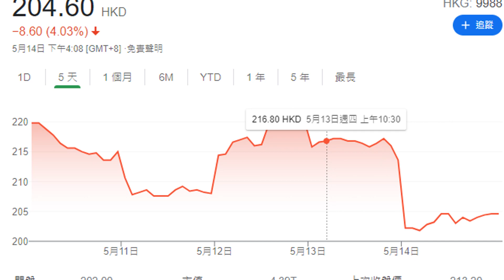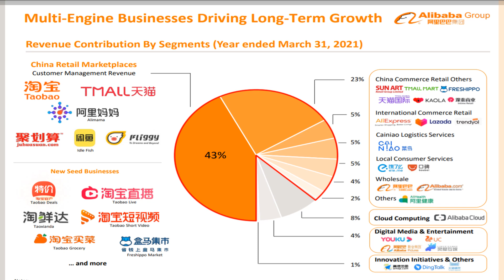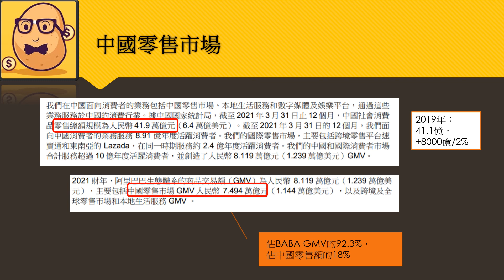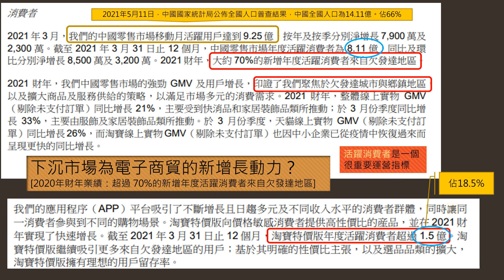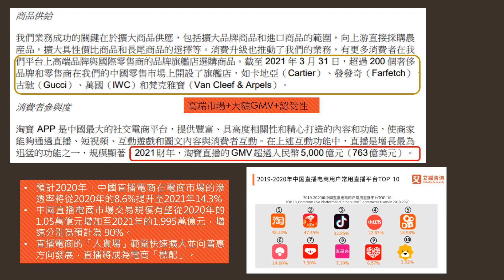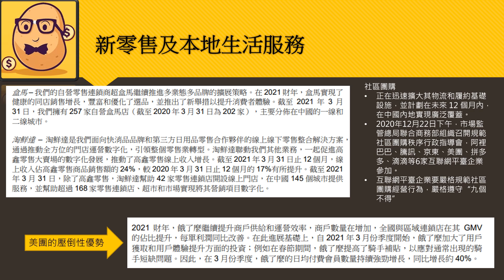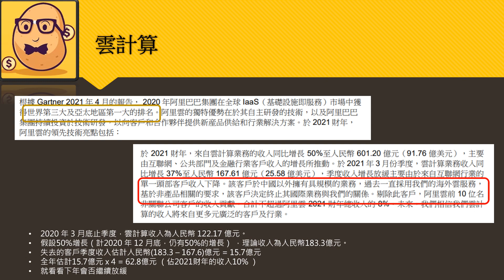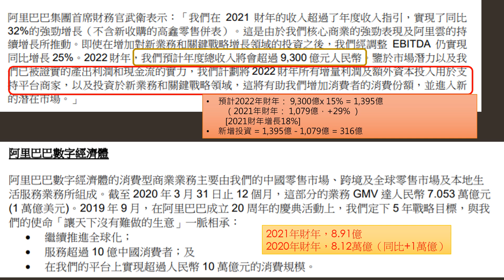【業績分析】阿里爸爸2021財年業績大拆解！盈利增長減速？前景暗淡？說出財演不會說的秘密（業務篇）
阿里爸爸2021財年第四季度盈轉虧？下年盈利零增長？阿里爸爸在阿爺重擊下，是否已經沒有前景？雲業務的增長又是否一片光明？今集 【業績分析】，小薯同大家拆解阿里爸爸2021財年業績，從業務層面，同大家分析阿里爸爸的業績，說出財演不會說的秘密。

財務篇會在PATREON獨家優先同日上載。

天窗出版社網上書店《年報解密—揭露公司價值真相》
另外各大書店均已有售

免責聲明：小薯竭力提供準確資訊，惟不保證絕對無誤，資訊如有錯漏而令閣下蒙受損失（不論公司是否與侵權行為、訂立契約或其他方面有關），本公司概不負責。小薯所提供之投資分析技巧與建議，只可作為參考之用，並不構成要約、招攬、邀請、誘使、任何不論種類或形式之申述或訂立任何建議及推薦，讀者務請運用個人獨立思考能力自行作出投資決定，如因相關建議招致損失，概與本人無關。